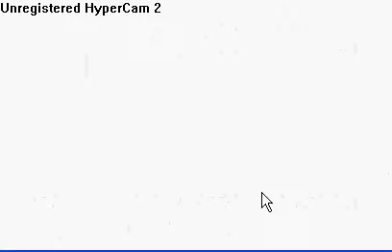lets play pokemon Crystal Version-Part 4-Violet city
We make it into violet city and next part we will face the gym leader!